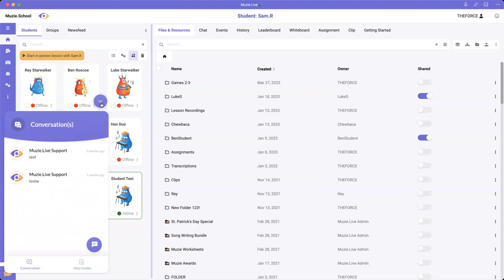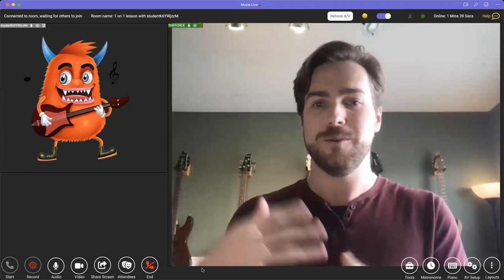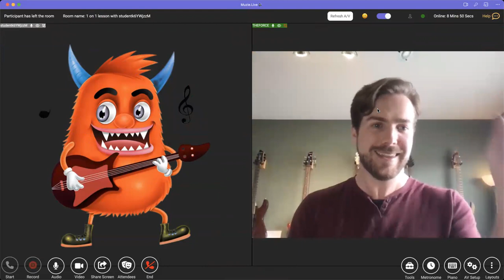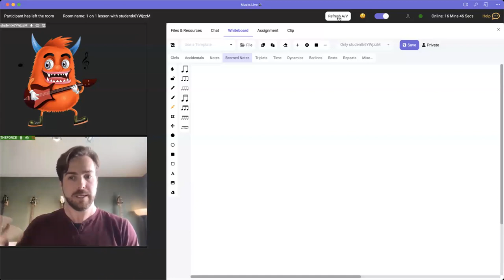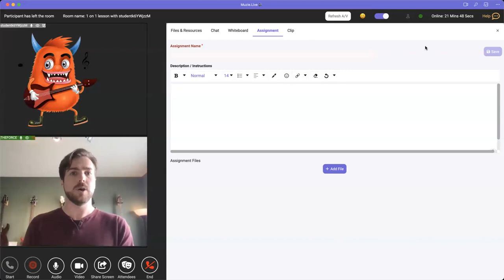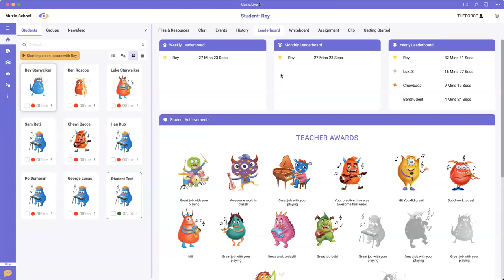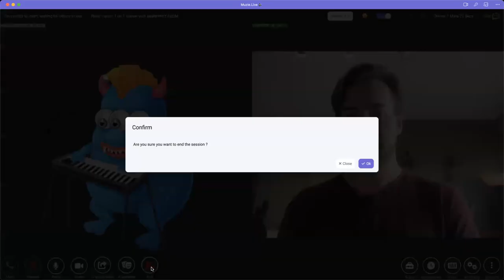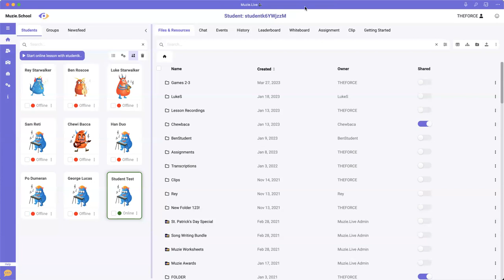In-Person & Online Teaching using Muzie.live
Here are the different ways of using Muzie.Live
- In-person teaching
- Online Teaching
- Student Practice
- Group learning
- Meetings
- Jamming